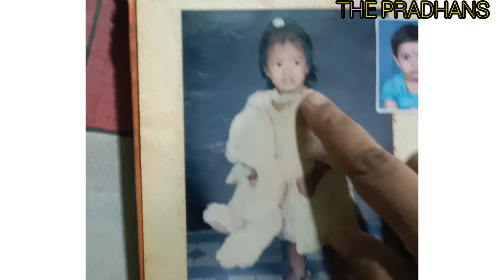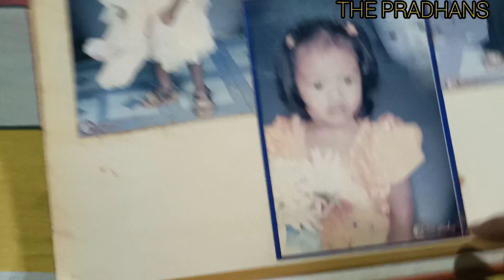vlog 205 ଆଜିJuly 31 ଆସ୍ଥା ର ଜନମ ଦିନ.....ଭିଡିଓ ରେ କରିଦେଲୁ ଉଇସ୍ ଜେଭେ ଆସିଲେ......THE PRADHANS